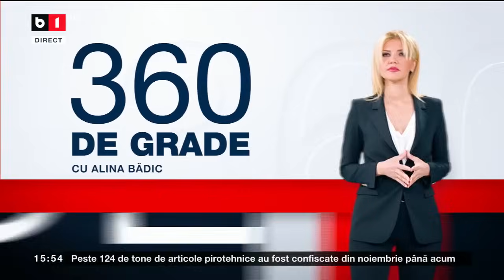360 DE GRADE CU ALINA BĂDIC. ANUL 2024 NE AȘTEAPTĂ CU MULTE PROVOCĂRI. Invitată: INGRID BACIU P1/3